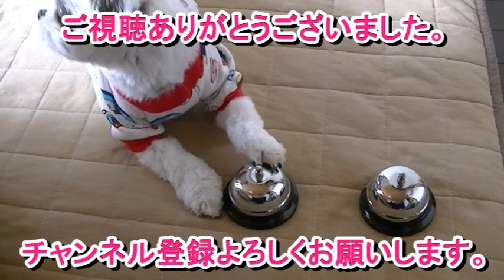シーズー 気を失って？